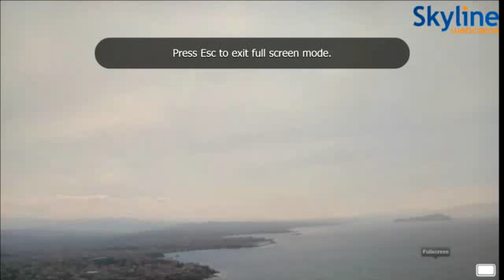that cast you out for my name's sake. He shall appear to your Joy, and they shall be ashamed.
Isaiah 66:5 Hear the word of the Lord, ye that tremble at his word; Your brethren that hated you, that cast you out for my name's sake, said, Let the Lord be glorified: but he shall appear to your joy, and they shall be ashamed.
so high right now :D wow trippin.. that cast you out for my name's sake. He shall appear to your Joy, and they shall be ashamed.
even when got a few lil tiny nugs of dat purple dank and dat presidential boo yow i can still feel Gods touch..
the lower I go the more ima lift Jesus higher oops there it is..
Isaiah 66:
1 Thus saith the Lord, The heaven is my throne, and the earth is my footstool: where is the house that ye build unto me? and where is the place of my rest?
2 For all those things hath mine hand made, and all those things have been, saith the Lord: but to this man will I look, even to him that is poor and of a contrite spirit, and trembleth at my word.
3 He that killeth an ox is as if he slew a man; he that sacrificeth a lamb, as if he cut off a dog's neck; he that offereth an oblation, as if he offered swine's blood; he that burneth incense, as if he blessed an idol. Yea, they have chosen their own ways, and their soul delighteth in their abominations.
4 I also will choose their delusions, and will bring their fears upon them; because when I called, none did answer; when I spake, they did not hear: but they did evil before mine eyes, and chose that in which I delighted not.
5 Hear the word of the Lord, ye that tremble at his word; Your brethren that hated you, that cast you out for my name's sake, said, Let the Lord be glorified: but he shall appear to your joy, and they shall be ashamed.
6 A voice of noise from the city, a voice from the temple, a voice of the Lord that rendereth recompence to his enemies.
7 Before she travailed, she brought forth; before her pain came, she was delivered of a man child.
8 Who hath heard such a thing? who hath seen such things? Shall the earth be made to bring forth in one day? or shall a nation be born at once? for as soon as Zion travailed, she brought forth her children.
9 Shall I bring to the birth, and not cause to bring forth? saith the Lord: shall I cause to bring forth, and shut the womb? saith thy God.
10 Rejoice ye with Jerusalem, and be glad with her, all ye that love her: rejoice for joy with her, all ye that mourn for her:
11 That ye may suck, and be satisfied with the breasts of her consolations; that ye may milk out, and be delighted with the abundance of her glory.
12 For thus saith the Lord, Behold, I will extend peace to her like a river, and the glory of the Gentiles like a flowing stream: then shall ye suck, ye shall be borne upon her sides, and be dandled upon her knees.
13 As one whom his mother comforteth, so will I comfort you; and ye shall be comforted in Jerusalem.
14 And when ye see this, your heart shall rejoice, and your bones shall flourish like an herb: and the hand of the Lord shall be known toward his servants, and his indignation toward his enemies.
15 For, behold, the Lord will come with fire, and with his chariots like a whirlwind, to render his anger with fury, and his rebuke with flames of fire.
16 For by fire and by his sword will the Lord plead with all flesh: and the slain of the Lord shall be many.
17 They that sanctify themselves, and purify themselves in the gardens behind one tree in the midst, eating swine's flesh, and the abomination, and the mouse, shall be consumed together, saith the Lord.
18 For I know their works and their thoughts: it shall come, that I will gather all nations and tongues; and they shall come, and see my glory.
19 And I will set a sign among them, and I will send those that escape of them unto the nations, to Tarshish, Pul, and Lud, that draw the bow, to Tubal, and Javan, to the isles afar off, that have not heard my fame, neither have seen my glory; and they shall declare my glory among the Gentiles.
20 And they shall bring all your brethren for an offering unto the Lord out of all nations upon horses, and in chariots, and in litters, and upon mules, and upon swift beasts, to my holy mountain Jerusalem, saith the Lord, as the children of Israel bring an offering in a clean vessel into the house of the Lord.
21 And I will also take of them for priests and for Levites, saith the Lord.
22 For as the new heavens and the new earth, which I will make, shall remain before me, saith the Lord, so shall your seed and your name remain.
23 And it shall come to pass, that from one new moon to another, and from one sabbath to another, shall all flesh come to worship before me, saith the Lord.
24 And they shall go forth, and look upon the carcases of the men that have transgressed against me: for their worm shall not die, neither shall their fire be quenched; and they shall be an abhorring unto all flesh.